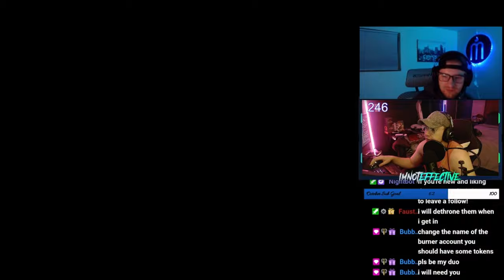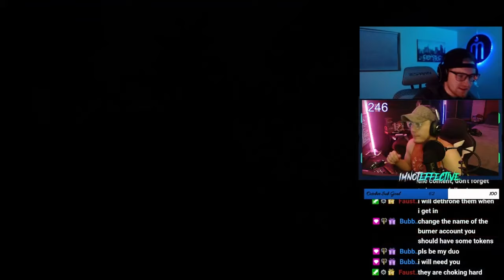Me And MoCryptic Cast The CRAZIEST Game EVER!